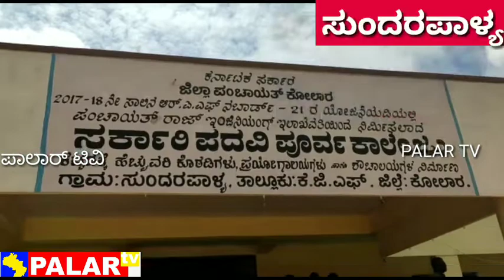PALAR TV # ಸುಂದರಪಾಳ್ಯ ಕಾಲೇಜಿನ 86 ವಿದ್ಯಾರ್ಥಿಗಳು ಕ್ರೀಡಾಕೂಟದಲ್ಲಿ ರಾಜ್ಯಮಟ್ಟಕ್ಕೆ ಆಯ್ಕೆಯಾಗಿದ್ದಾರೆ.